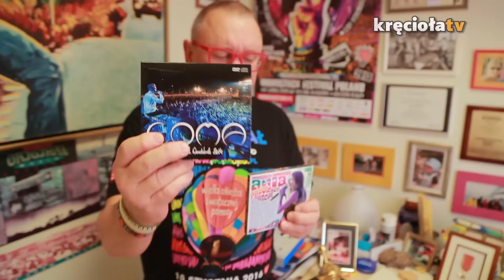Wydawnicze zapowiedzi i życzenia wielkanocne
Za nami wspaniała retransmisja Koncertu Jubileuszowego, a przed nami kolejne woodstockowe spotkanie na antenie Antyradio - w Niedzielę Wielkanocną o godzinie 20:00 czeka nas powtórka z 21. Przystanku Woodstock, koncert zespołu Proletaryat. Dołącz do wydarzenia na FB.

Zapraszamy Was również do odwiedzania naszego sklepiku SiemaShop, w którym cały czas trwa wyprzedaż towaru. Ale już dziś Jurek zapowie pojawienie się w nim kolejnych winyli. Po sukcesie wydawnictwa z koncertem Budki Suflera postanowiliśmy, że na płycie winylowej już niedługo będziecie mogli posłuchać koncertów GrubSona, Ani Rusowicz w projekcie „Flower Power” oraz Comy!

Vlog kończymy oczywiście życzeniami - posłuchajcie, jakie przygotował dla Was szef Orkiestry...